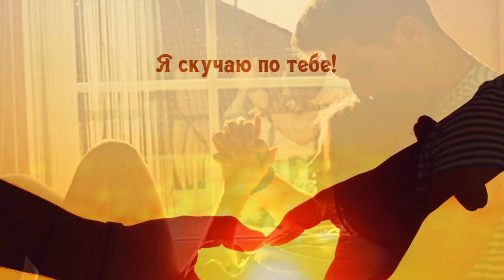А я скучаю - чаю - чаю без тебя сейчас.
Как мне не хватает этих чёрных глаз.
Таю - таю - таю.
Знаю - знаю - знаю.
Ты по мне скучаешь.
Как и я